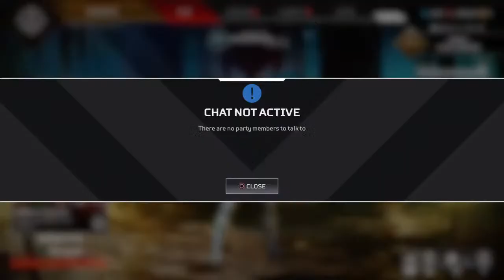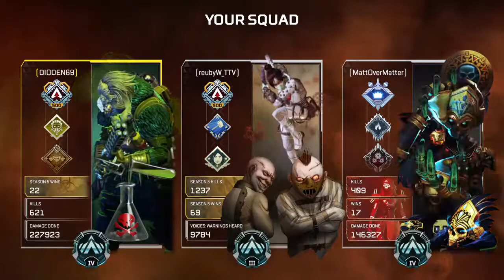Apex Legends |Second Split Ranked